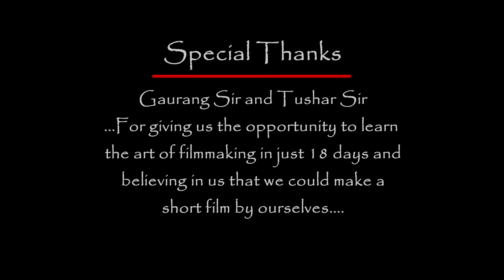The Confession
Short film by Team Legends, at SCALE 2014, a summer camp organised by "Red Dot Concepts" on short film making for 18 days during April - May 2014.
The Film was awarded best Direction, Best Script and Best Music.
Do watch and offer your comments, all the children are freshers and this is their first tiff with film making.